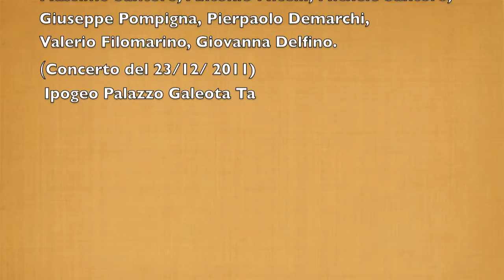"Canzone e Danza del Palio di Taranto" Pino Forresu e Chitartarentum.mov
Pino Forresu e Chitartarentum interpretano "Canzone e Danza del Palio di Taranto" di Pino Forresu.
Chitartarentum: Anna Barletta, Massimo Santoro, Antonio Micelli, Michele Santoro, Giuseppe Pompigna, Pierpaolo Demarchi, Valerio Filomarino, Giovanna Delfino.